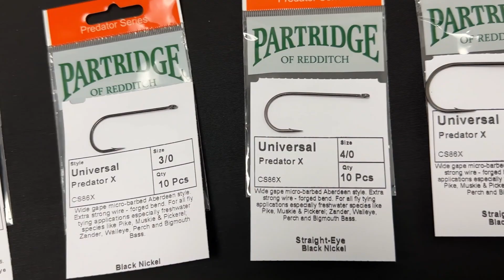12 - La grandeur des hameçons - SHOR ACADEMY - Tutoriel de montage de mouches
Dans ce tutorial nous vous expliquons comment comprendre le monde des hameçons de montage de mouches.